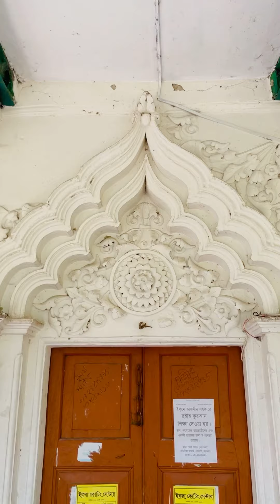ঘুরে এলাম বরগুনার জমিদার বাড়ি!!কাউনিয়া মিয়া বাড়ি,বেতাগী,বরগুনা।❤️❤️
কাউনিয়া জমিদার বাড়ি,বেতাগী,বরগুনা।